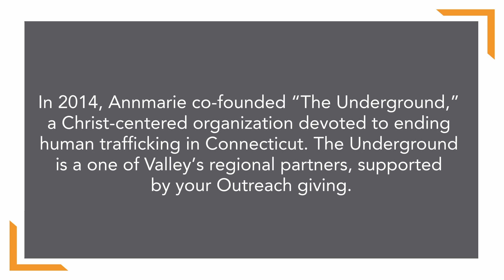Fighting Human Trafficking | Fran's Story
Valley attender Fran Christensen shares about how God spoke to her heart about the problem of human trafficking in Connecticut -- and how her work led to positive change.

WHAT IS CHRISTIANITY ALL ABOUT?

With one simple drawing, Senior Pastor Rob O’Neal explains the overall story about God and Jesus … in four minutes!

CURIOUS ABOUT OUR CHURCH?

WATCH A WORSHIP SERVICE LIVE

Is there something or someone we can pray for or celebrate with you? Our staff will pray over your confidential requests and praises every week.

Sundays at 9 a.m. and 10:45 a.m.

Address: 590 West Avon Rd, Avon, CT US 06001